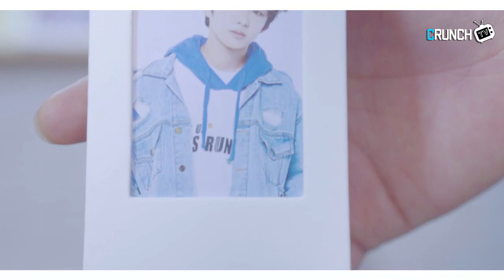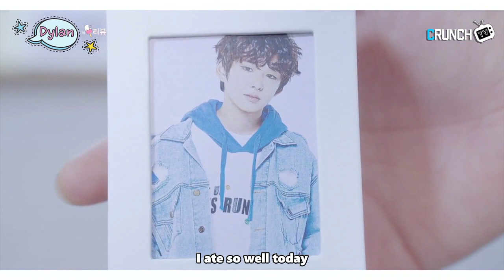[ENG SUB] Dylan's 17 Years of Living ICE CREAM REVIEW (D-CRUNCH)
He's so precious i can't